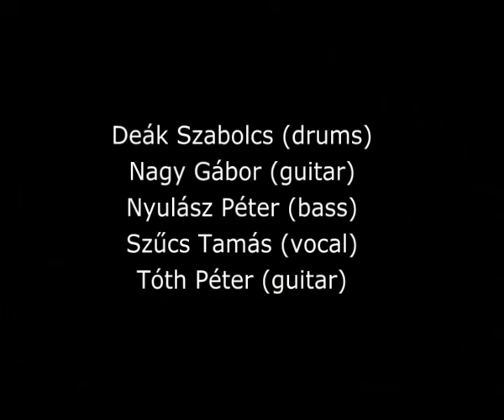Calandra: Már nem zavar - Won't bother me anymore (1993)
Calandra

Deák Szabolcs (drums)
Nagy Gábor (guitar)
Nyulász Péter (bass)
Szűcs Tamás (vocal, lyrics)
Tóth Péter (guitar)

A felvétel a Calandra zenekar koncertjén készült a Kossuth Egyetemi Napok (KEN ’93) rendezvényén a Tóthfalusi Sándor I. Kollégium teraszán, Debrecenben 1993. április 21-én, szerdán 20.30-tól.

A Calandra mellett a debreceni Wayang lépett fel a koncerten.

A videót Perjéssy-Horváth Barnabás készíttette.